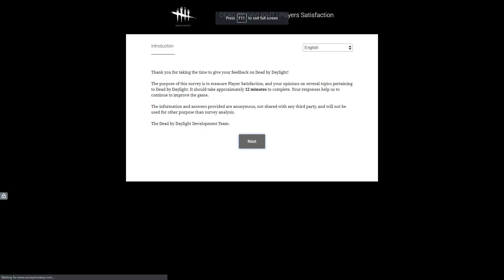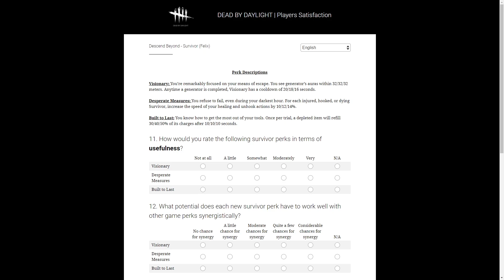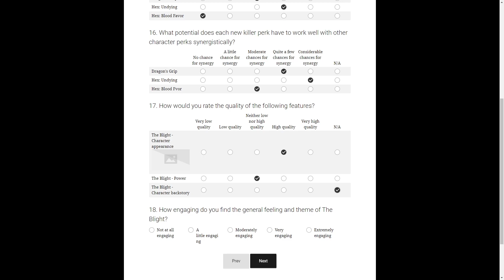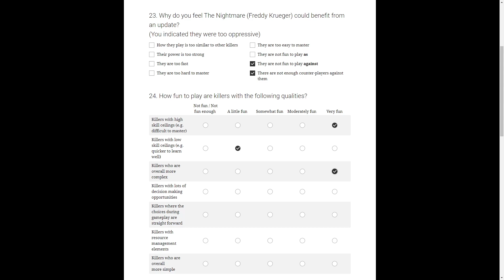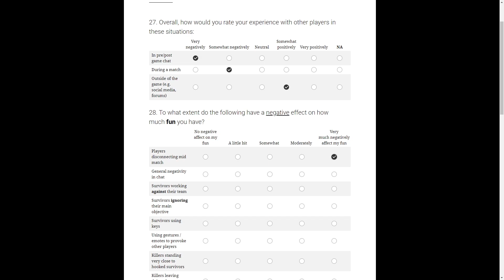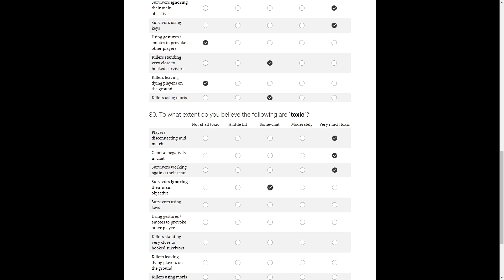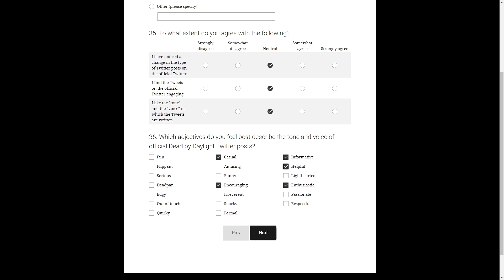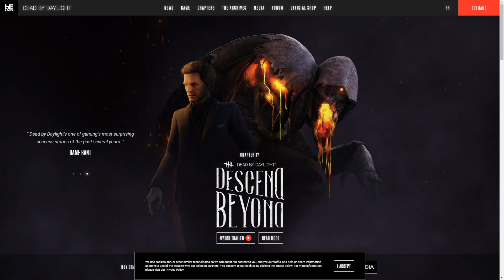Player Satisfaction Survey Dbd, What it Hints at for the Future! | Dead by Daylight News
Hello everyone and welcome to this video going over the player satisfaction survey in Dbd. We can tell a lot of information about what is coming to Dead by Daylight through these satisfaction surveys. Since the devs often ask us what we think of new mechanics they want to implement. As always good luck out there in the fog and cya next time!

Capture Card